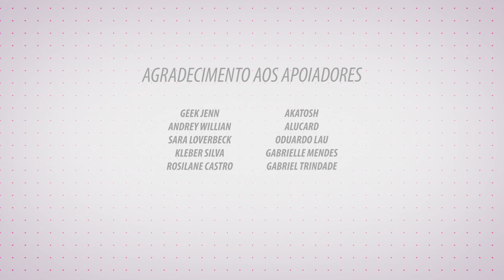SOZINHOS NO QUARTO ( ͡° ͜ʖ ͡°) - ZUEIRA ANIME | Akachi BR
Ending song made by "8 Bit Planet".